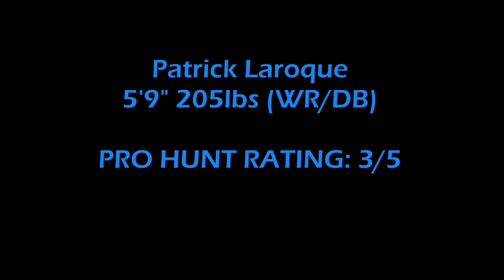Patrick Laroque Dallas Pro Hunt Combine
Patrick Laroque
5'9" 205lbs (WR/DB)

PRO HUNT RATING: 3/5